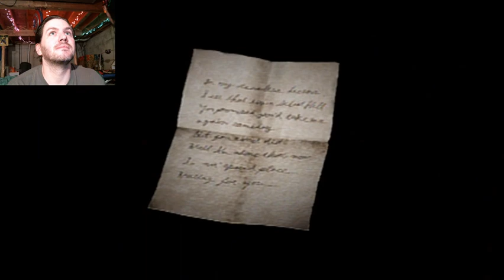Silent Hill 2 Stream GO WATCH THE SERIES!